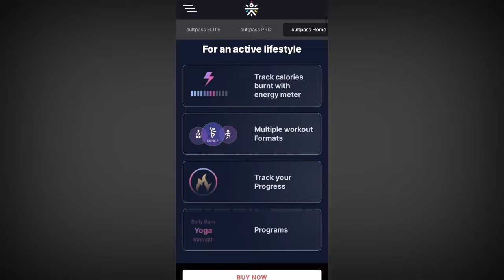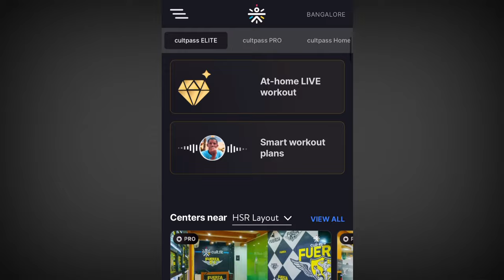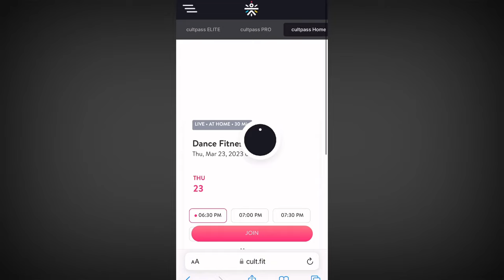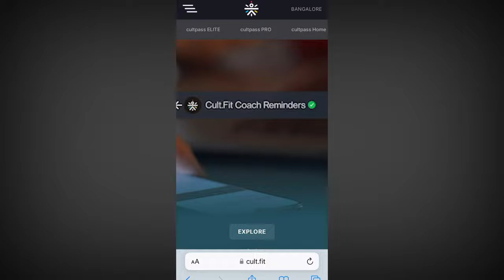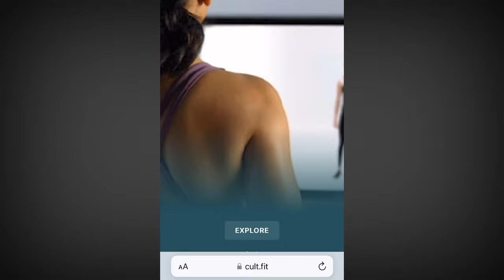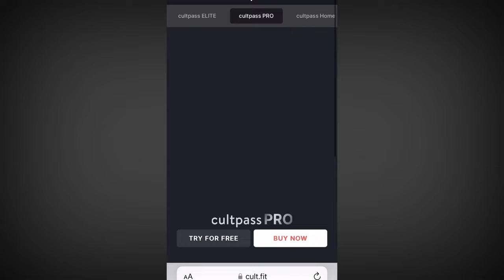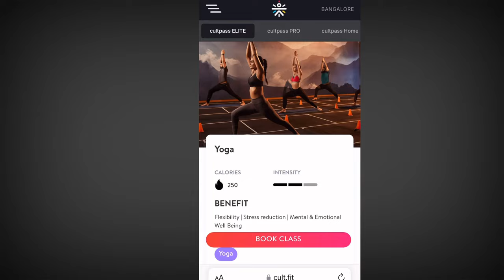Cult fit fitness Review | Cult.fit elite vs pro | Hindi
In this video we have reviewed the cult.fit fitness app in detail it’s plans and the features, in which we have covered the differences between the , Cult.fit elite pass vs Cult.fit pro pass and cult.fit home. However in this fitness app there are lots of features but it’s a little bit confusing to many people which we have tried to simplified it .

Camera accessories :

1) Camera

2) Stand